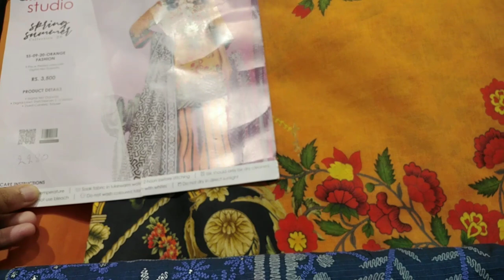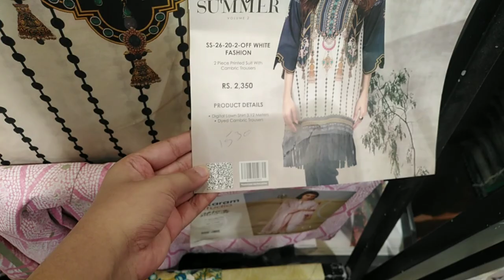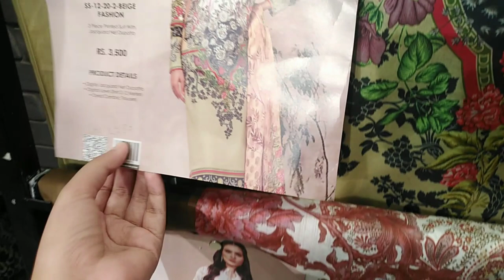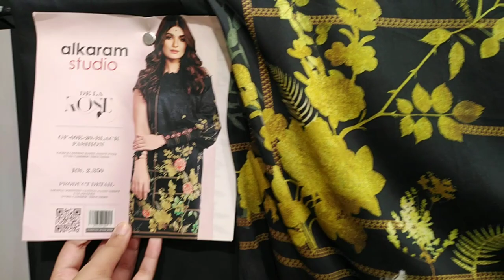Alkaram Flat 40% Off Sale On Summer Collection Rs: 810 | Outlet Visit Video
Alkaram 40% Off Sale On Last year Summer Collection